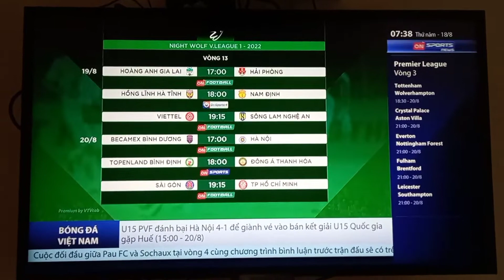(FANCAM) | Trailer Vòng 13 V.League 2022 trên VTVCab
Dành cho bạn @vjr2164